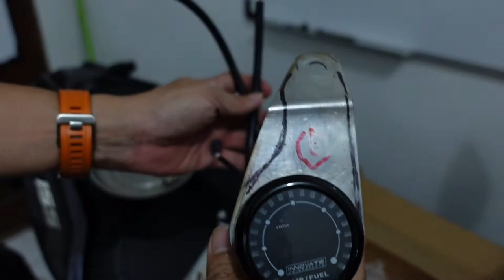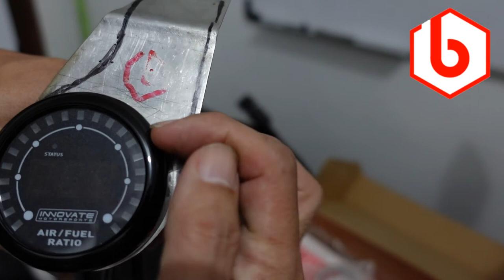Detail alat dan parts AFR Meter YAMAHA AEROX Connected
YAMAHA AEROX Connected 2021.

Pengaturan bahan bakar, dibaca dengan AFR Meter atau Lambda Sensor.

- Innovate MTX-L
- Hex key 4mm
- Kunci Pas 22mm
- M18x1.5 O2 bung
- Cable tie

Saya Imam,
Mekanik sepeda motor yang masih terus belajar.
Semoga dokumentasi video maupun tulisan boleh bermanfaat buat teman-teman semua.

Terimakasih
Salam SEHAT - SUKACITA